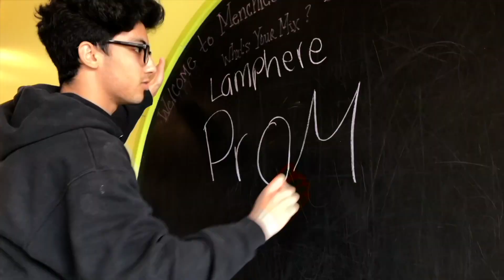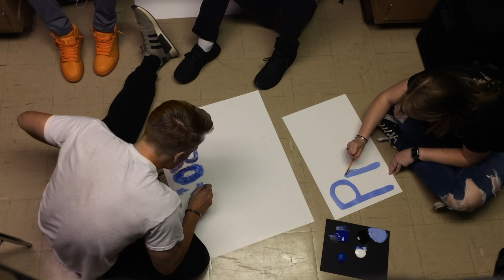prom?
A look inside a real-life prom-posal